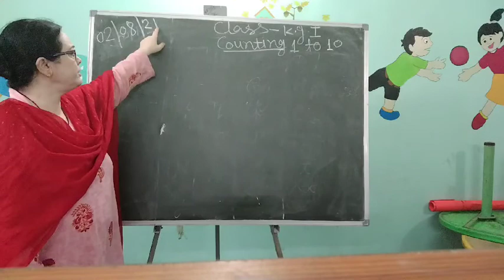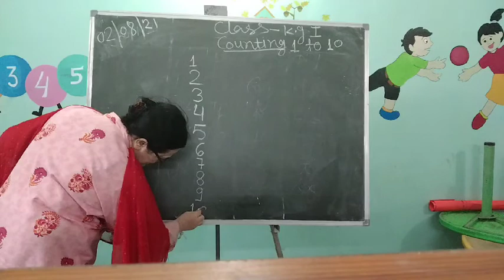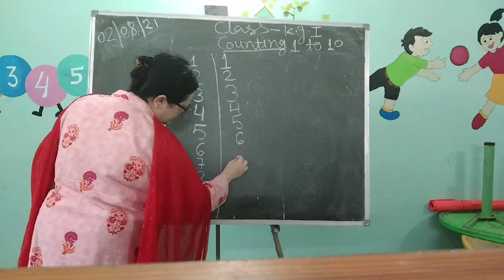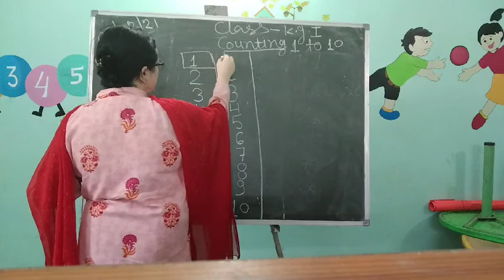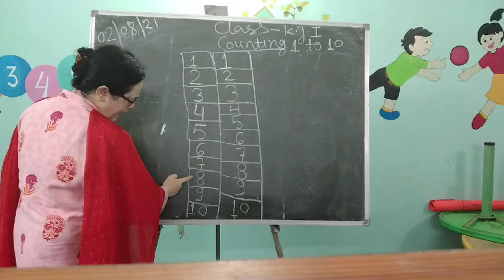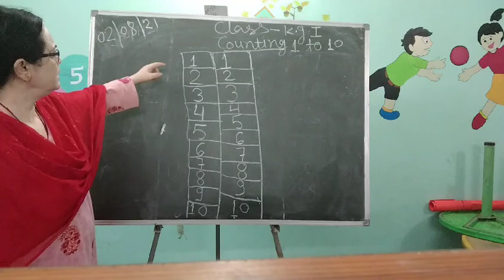classkg1 subject Maths by Anjana mam of LFA chirimiri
class kg1subject Maths by Anjana mam of LFA chirimiri